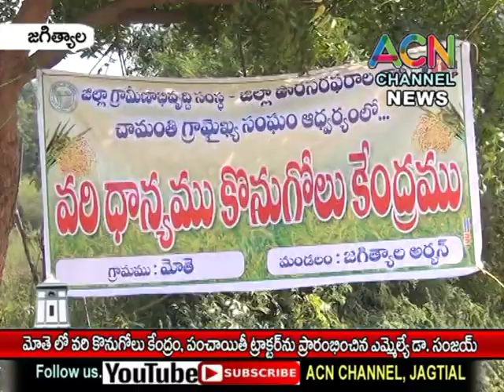జగిత్యాల : మోతె లోవరి కొనుగోలు కేంద్రం, పంచాయితీ ట్రాక్టర్ ను ప్రారంభించిన ఎమ్మెల్యే డా. సంజయ్